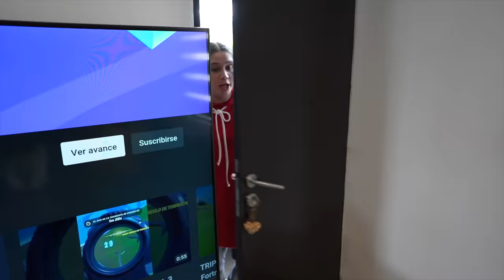TODOS QUIEREN LA VARITA MAGICA | Guzmancitos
Hola Guzmancitos!